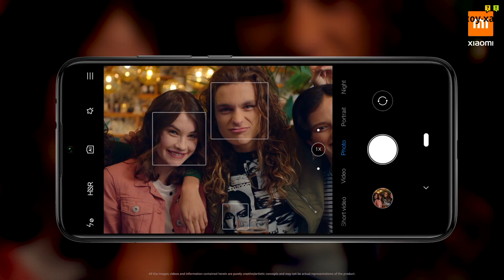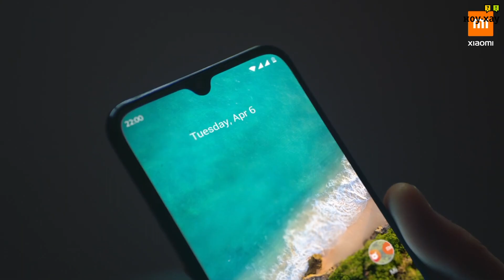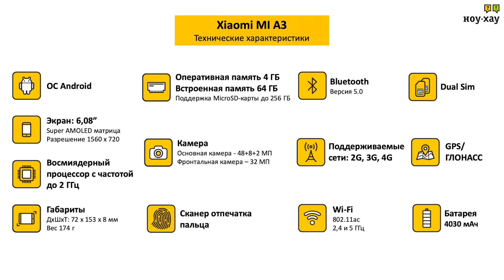Xiaomi MI A3 Обзор и отзыв от НОУ-ХАУ.